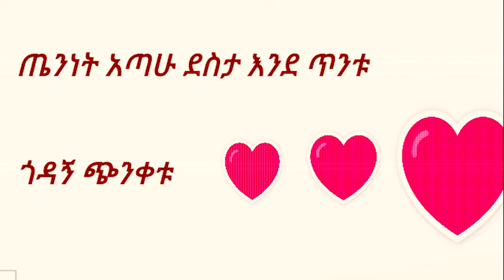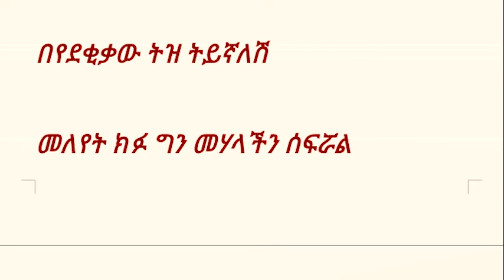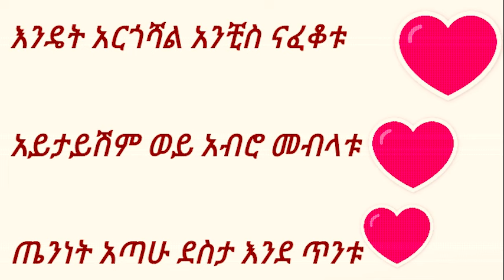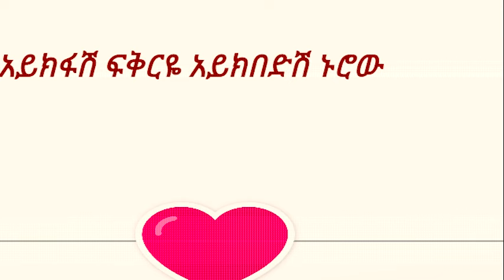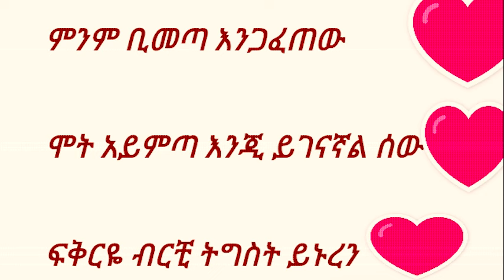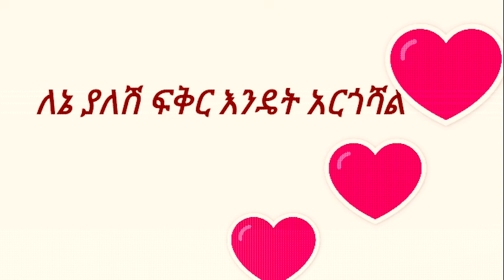ያበደ በ ኮረና ለተራራቃቹ ፍቅረኛሞች ጎሳዬ ተስፋዬ ፣እንዴት አርጎሻል ከነ ግጥሙ New Ethiopian music ,Gossaye Tesfaye lyrics 2020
የሚገርም  የጎሳዬ እንዴት አርጎሻል ሙሉ ግጥም 2020።ሌሎች አልበሞችን ለማዳመጥ ሰብስክራይብ፣ላይክ፣ሼር ያድርጉ።

Song            Endate Aregosal
Artist            Gossaye Tesfaye
Album          Evangadi Production, Vol.2
Licensed to YouTube by        CD Baby (on behalf of Evangadi Production); CD Baby Pro (Publishing),    LatinAutor, LatinAutorPerf, and 4 Music Rights Societies